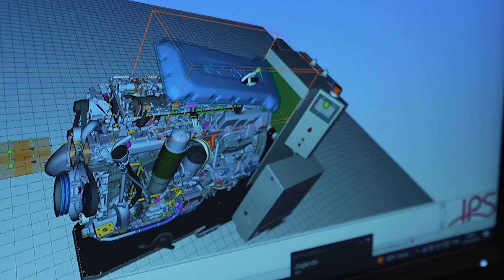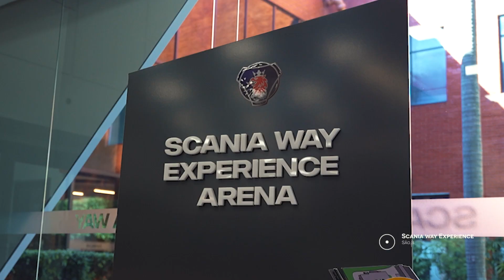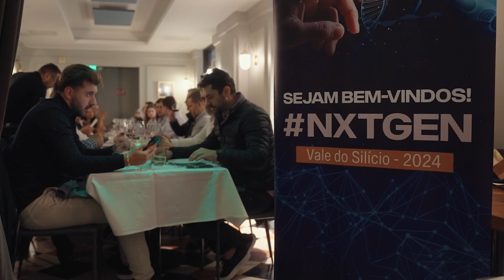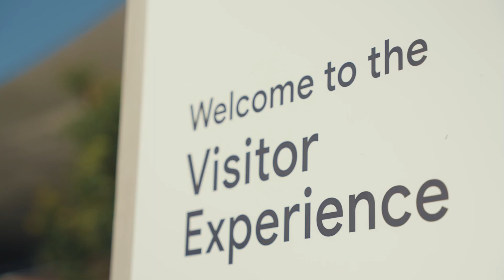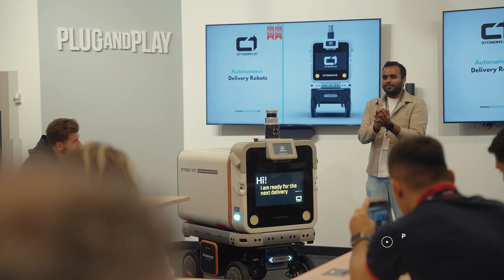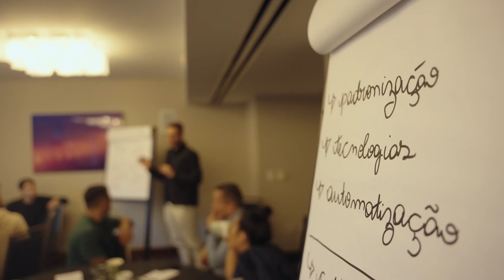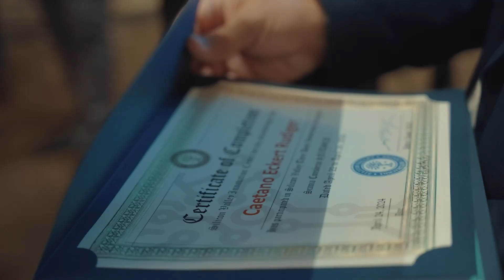Scania Consórcio leva grupo para imersão no Vale do Silício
Jovens empresários visitaram gigantes da tecnologia e assistiram a palestras de especialistas